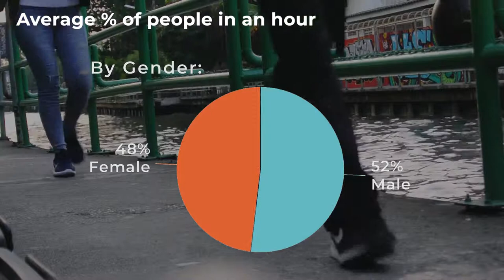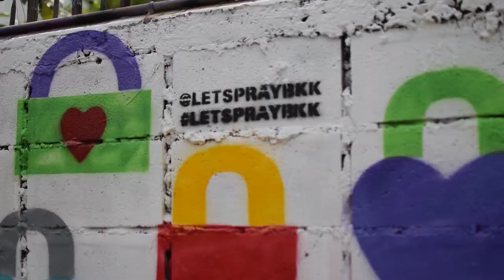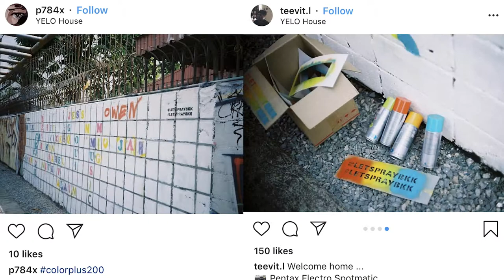LETSPRAYBKK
studio in time-based II
instruction set for strangers project

an experimental project of using a public wall as a space for strangers to expand their creativity and communicate to each other through our prepared platforms using sprays and stencils.

special thanks:

aj. apon palanuwech
and
everyone who had joined us
we are really appreciated.

nichareee sribhibhadh
tharit hirunyavasit

2019